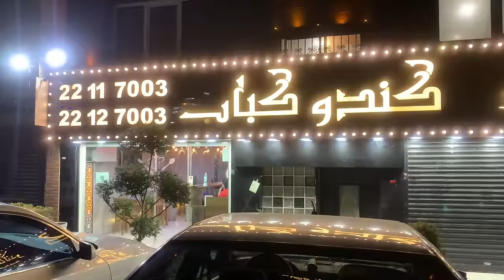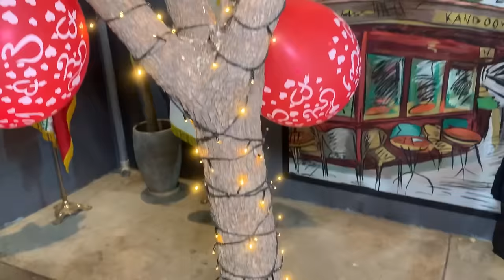persian food | asmr | persian restaurant | street food | cooking l food iran l vlog l kabab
persian food | asmr | persian restaurant | food | street food | cooking l food iran l vlog l restoran kando | کباب

welcome to   Food Show 🌹

‏kerala village life punjab village life